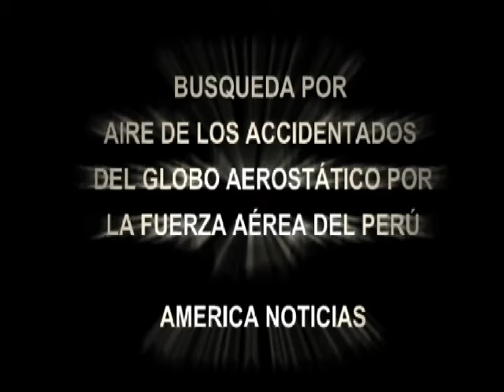AMÉRICA NOTICIAS 01 DE MAYO.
BÚSQUEDA POR AIRE DEL ACCIDENTE DEL GLOBO AEROSTÁTICO POR LA FUERZA AÉREA DEL PERÚ.
América noticias.